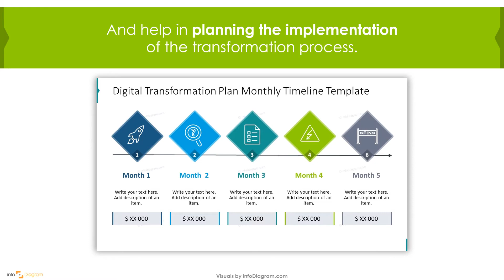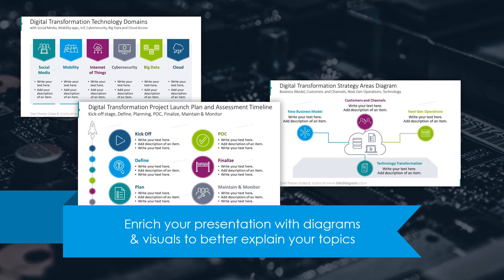Digital Transformation Powerpoint Presentation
Creative Powerpoint Template Design – Let Infodiagram show you how to visualize Digital Transformation.